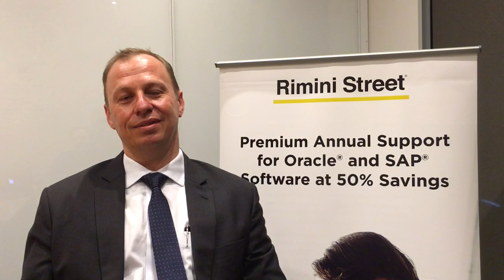VIDEO Interview with Andrew Powell, MD of Rimini Street in Australia, APAC and ME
I was invited to talk to Rimini Street’s MD for Australia, AP and ME, Andrew Powell, so I asked various questions, had an interesting discussion (all preserved on the video above) and learnt all about the company.

I started by introducing Powell to us all, and asked him to tell us about what Rimini Street does, but also Powell’s own work history in the world of tech.

Powell spoke about some of the company’s clients, and then moved on to the main trends for enterprise applications, and how this has helped the company grow.

We looked at how Oracle and SAP are defending themselves in the market going forward with competition from players such as Rimini Street, and we explored how the market might evolve over the next few years.

Powell shared some great advice he had received over the years, and shared his final messages to iTWire viewers and readers, and to his current and future customers.

Rimini Street currently has 1300 clients globally, including over 100 Forture 500 and 10 ASX Top 50.

Customers are large and small include on a global scale include Pfizer, 3M, DHL, Campbells and Phillips, while local customers include companies such as : Toll Group, Asciano, Incitec Pivot, Carlton and United Breweries and Transgrid.

The ‘hybrid reality’ is one of the big trends for today, while vendors are trying to move to a ‘lock in strategy’ to preserve not only their database marketshare, but their support revenue, which has led to another trend - the emergence of open-source databases.